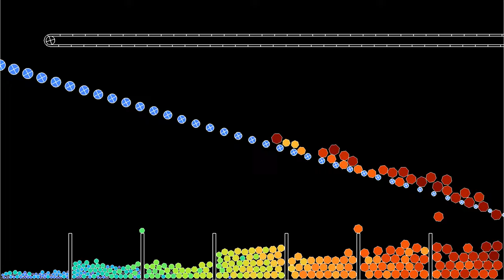Sorting heptagons with a linear sieve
This is a variant of the video of a device sorting particles by size. The particles are heptagons instead of pentagons, and the friction is 20% lower as in the previous video.
The particle sorter in this simulation is inspired by a comment to a previous video. Instead of using several sieves one above the other, it uses a single sieve, with rotating obstacles of decreasing radius and increasing gaps between them.The obstacles rotate and exert a tangential force on the particles, in order to decrease clogging of the sieves. The angular speed of the obstacles varies periodically in time, in order to reduce the chance of particles getting stuck. In addition, the obstacles have a circular motion of small amplitude, which reduces the chances of particles getting stuck even more.
The conveyor belt effect results from the segments forming the belt exerting a tangential force on the polygons, in addition to the normal force. The tangential force is proportional to the difference between the tangential speed of the polygon and the speed of the belt.
The color of the polygons depends on their size.

Render time: 1 hour 30 minutes
Compression: crf 23
Color scheme: Turbo, by Anton Mikhailov